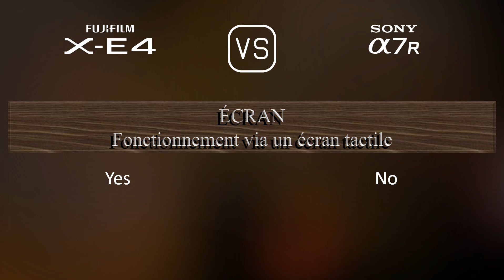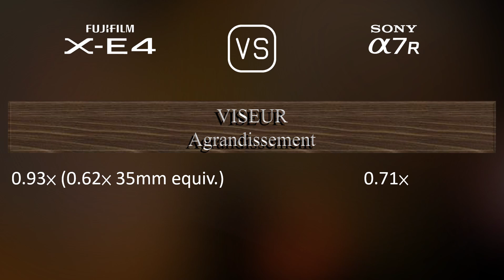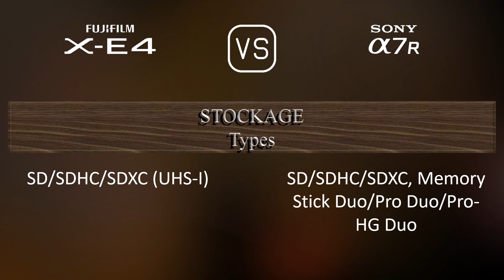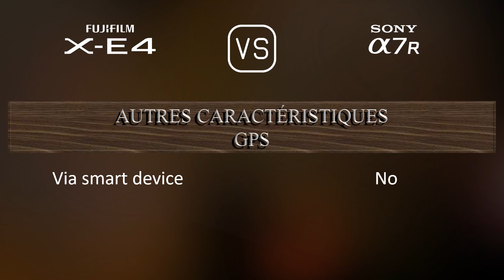Fujifilm X-E4 vs. Sony A7R: Une Comparaison de Caractéristiques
Cette vidéo fournit un aperçu des fonctionnalités du Fujifilm X-E4 et du Sony A7R dans une comparaison de caractéristiques (comparison of specifications).

00:25 LANCEMENT
00:33 BOÎTIER
00:40 CAPTEUR D'IMAGE
01:01 IMAGE
01:16 OPTIQUE ET MISE AU POINT
01:41 ÉCRAN
01:58 VISEUR
02:13 FONCTIONNALITÉS PHOTOGRAPHIQUES
03:06 FONCTIONNALITÉS VIDÉOGRAPHIQUES
03:20 STOCKAGE
03:24 CONNECTIVITÉ
03:49 CARACTÉRISTIQUES PHYSIQUES
04:07 AUTRES CARACTÉRISTIQUES